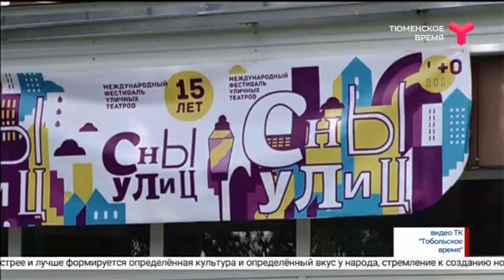Фестиваль «Сны улиц» в Тобольске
Фестиваль «Сны улиц» прошёл по дворам Тобольска. В этом году он отмечает 15-летие. Правда, пандемия заставила изменить формат. Но это оказалось только к лучшему. Зрители получили бурю эмоций.